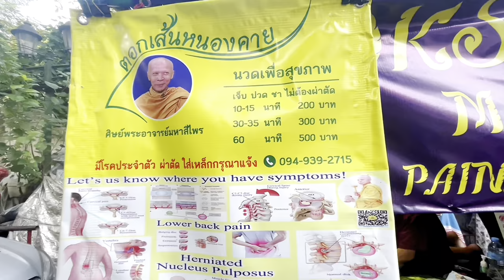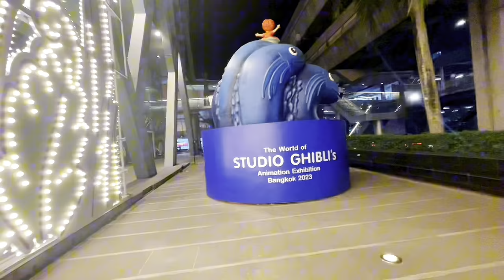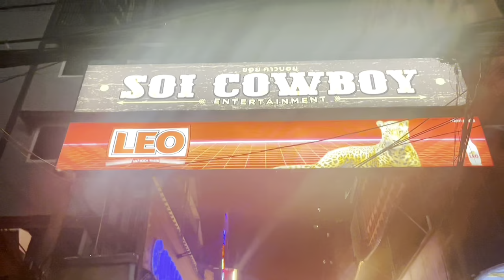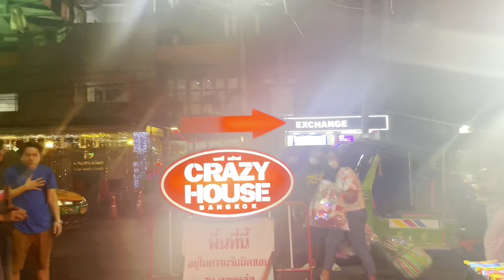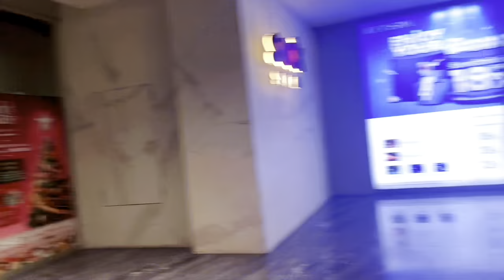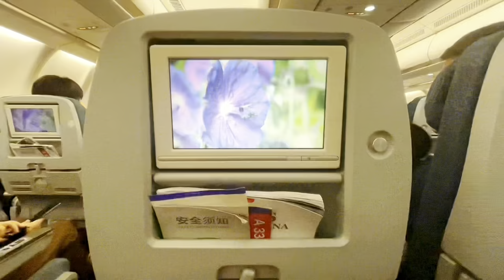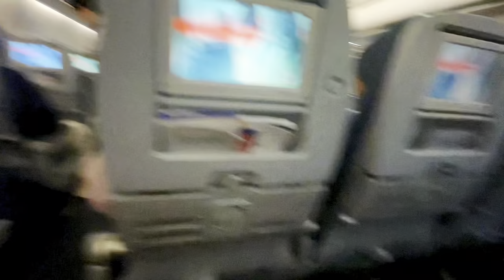Прогулка по Бнгкоку